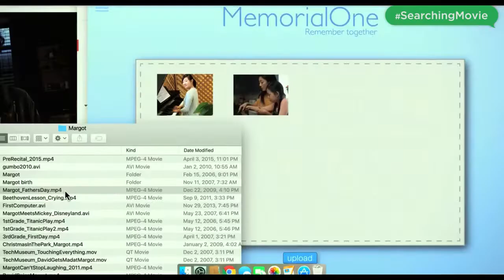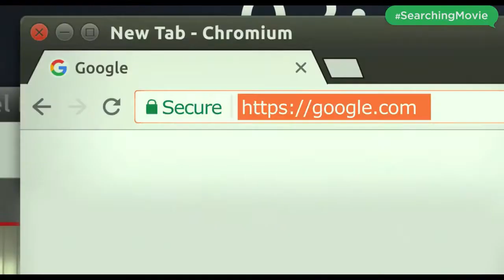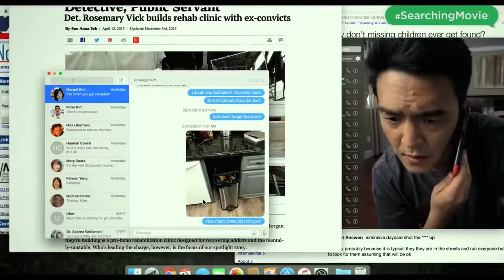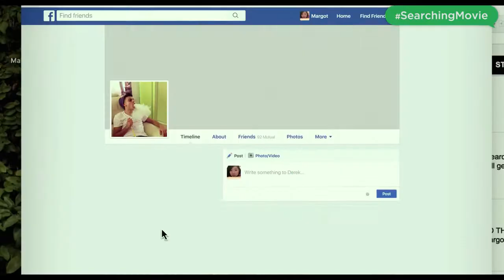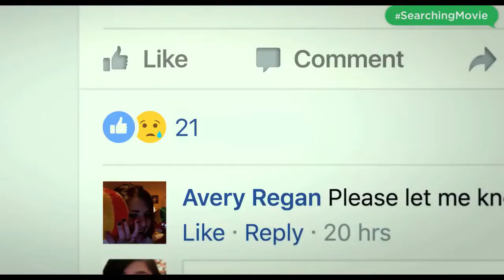Searching - Movie Review (no spoilers)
A psychological thriller told from the perspective of a computer. This one could be interesting as James reviews Searching